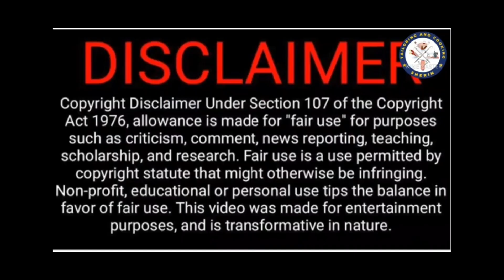Class 5 : Back Stitch | Types of aari work stitches | Aari basics in tamil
ஆரி ஒர்க் செய்வது எப்படி ஆரி ஒர்க் டிசைன் ஆரி ஒர்க் பிளவுஸ் ஆரி ஒர்க் தேவையான பொருட்கள் ஆரி ஒர்க்